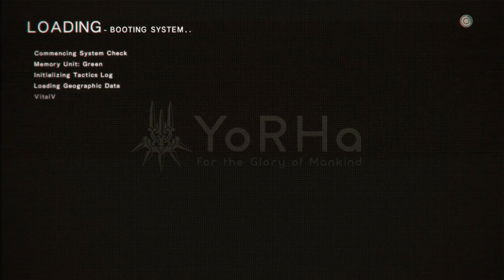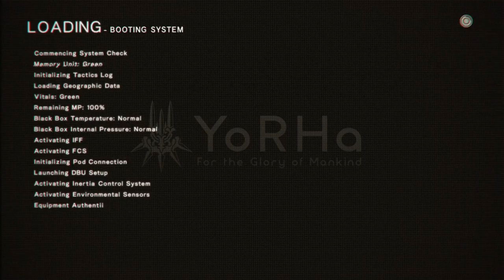Hobbyfist Streamer - Nier: Automata [Part 4]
Living in bad faith.

Taken from the Stream on November 7th.